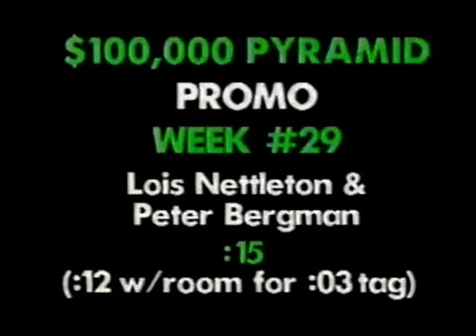The $100,000 Pyramid promo reel #1, 1991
Set of promos for a second-season week of the John Davidson version w/Lois Nettleton and Peter Bergman.